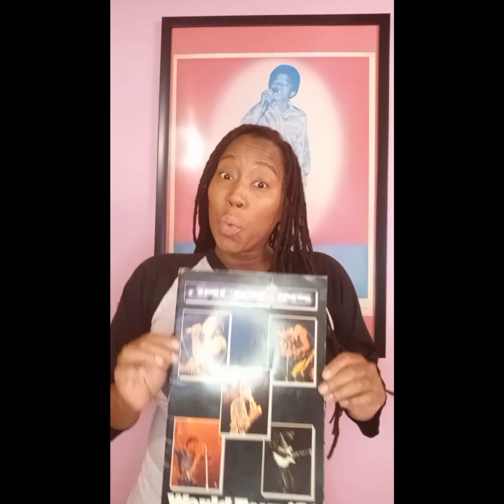J5Lover Asks: Did You Know? #3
Today in this third episode of Did You Know? I discuss five lesser known facts about the Jackson family that you may not have known! I hope you all enjoy this edition and please comment on what you thought of some of these facts!

J5Lover Goes To Thrillernight!

Song: Motown State of Mind
Artist: Lord Finesse, The Jackson 5
Licensed to: UMG (on behalf of Motown); SOLAR
Youtube by: Music Rights Management, and 4 Music Rights Societies

107. Limitations on exclusive rights: Fair use41